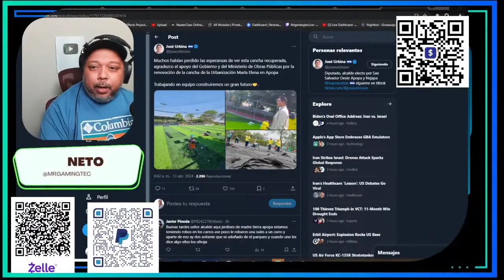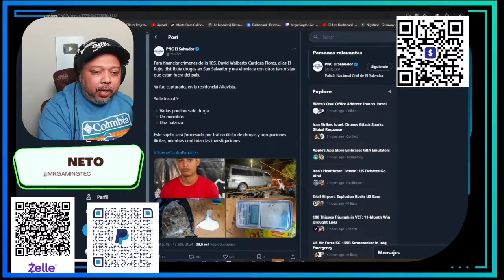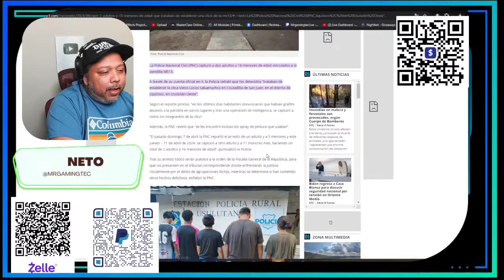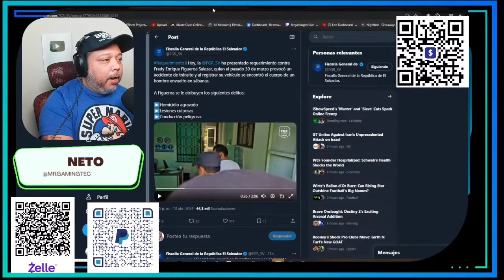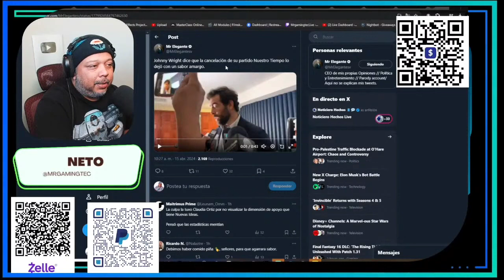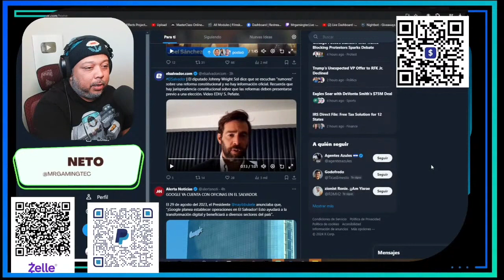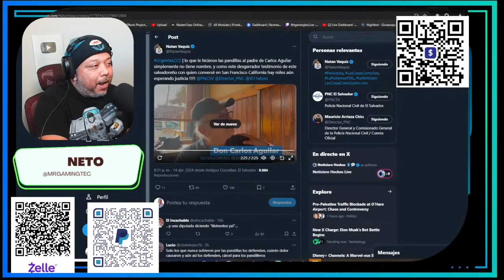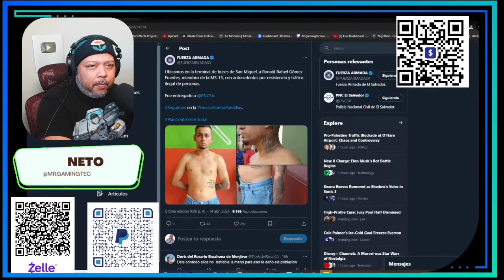Ya Estaban Listos Para Rentiar Pero Los Atraparon| Joel Sanchez Se Destapa Y Mas Noticias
Este es un resumen de mis videos en directos que hago en mi canal EL NUEVO EL SALVADOR..
Un resumen de las noticias de El Salvador  todo lo importante que esta pasando   noticias el salvador
PARA DONACIONES AL CANAL GRACIAS
Discurso completo de Nayib Bukele tras ganar las elecciones presidenciales en El Salvador
Documental Lethal Crysis El Salvador
el salvador,
bitcoin el salvador,
criptomonedas,
moneda legal,
jose youtuber,
bertoxica,
walter araujo,
el presidencial,
rodrigo ayala,
la britany,
jose valladares,
don prudencio,
bitcoin 2021,
asamblea legislativa,
plenaria en vivo,
plenaria,
bancada cyan,
nuevas ideas,
margarita escobar,
neto menso,
norman quijano,
conferencia nayib bukele,